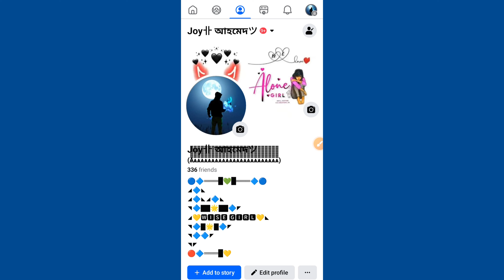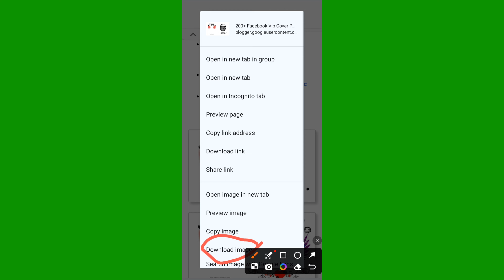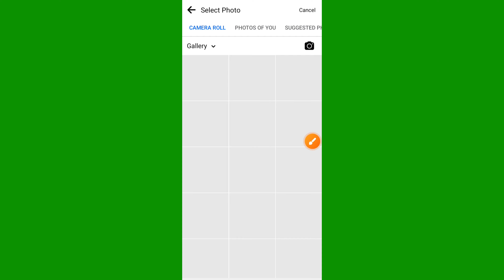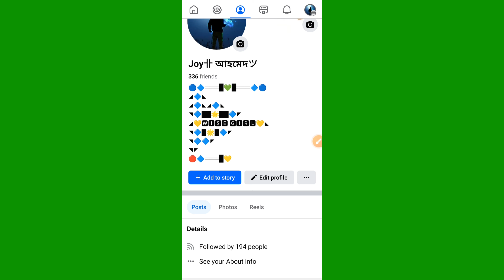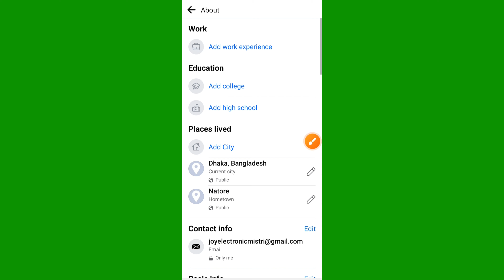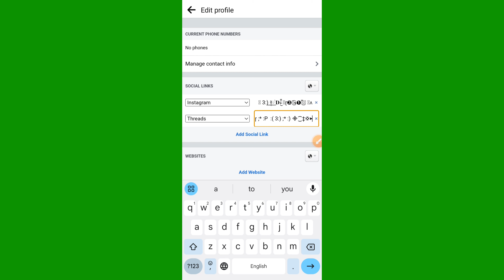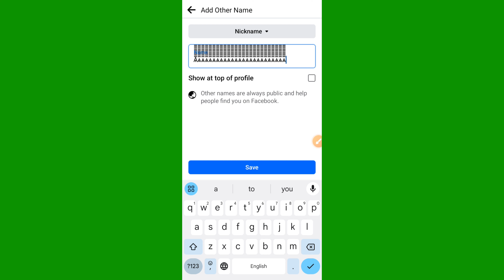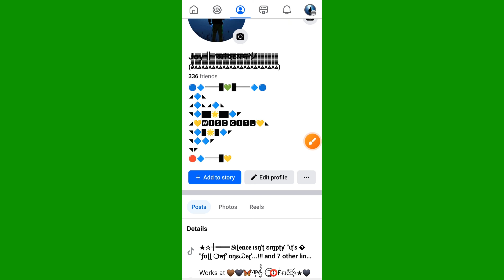Facebook Vip Account 2024 | Facebook Bio Style | Fb Work | fb vip id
Copy and paste your Facebook :

❰🪻❱͢ (y) ;* ⃝𝕯̿❹𝖗𝖐̳ 3:) ⃝𝐕͜𝖒͡𝖕𝝸⃪𝆭͜𝝸⃪𝆭➊𝖗̳'ฝ̿ :P ⸙ :D ⸙ 8-) † :) ⸙ (y) 𝖃𝕯 ‡𖣴‣

ᆕ•⸻➣ (y) ❨𝕭𝖑𝖆𝖈𝖐❩ ;* ❪𝕰ɣ𝖊𝖘❫ 3:) ❲𝕷͜͡𝖔͜͡ⱱ͜͡𝖊͜͡𝖗͜͡❳ :P ␥ ⧼ 8-) ⧽ ⸦⓶⓿⓶❺⸧ :D ❰⸽⸽𝕱⸽𝖆⸽𝖙⸽𝖍⸽𝖊⸽𝖗⸽⸽❱

† › Fuck ‹ † 🌍 ¬̽ Bıı'๏ Un'avaıılable 💀 雯

¬̽ 雯 †ħɛ Useɽ Namє †h'e Shعni'w￼

𓆩 « 𝐔 ɴ Ṧ †ộ 𝐩 ʌ ب ɭ ɛ » 𓆪 ⸙ ꪹ 爾 😈  🧟‍♂️ !!--!! :)) ((: 🍀Ɽɚʌɕʈøɽ_🍸

ཫ༄𒁍 ⃝ Ե𝐡ˈﻉ 𓆩k!!Ng!!!‣᭄𓆪 𑁍

«❱† ͢𝐏ᴙ̆͜๏̆فɜ𝐬͜͡𝐬๏̚͢𝐑 †❰࿚ 🍀Ɽɚʌɕʈøɽ_🍸

- Doη'ʈ Belıv'Ə Aηɣoη'ə "♡- Peopl'Ə Cɑη Chɑηg'Ə Aηɣtıм'ə •×🙂💔

ʈħɚ :) 8-) V❹ϻꭾīīɼ 𒁍 :* (y) Ɗ❹ɽ'𝖐 ϻ๏𝝶𝛅ʈ❹ɼ ᯽⁐‡𖣴‣ 🍀Ɽɚʌɕʈøɽ_🍸

𓅋๏ ͢ ̶̶ͫ ̶ ̶ͬ ͓𓆩༈ 𝅥⃝ϻ͜ɼ :D :* (y) 𓆩𝕷❸ɢ̊❸ƞ̽͢𝔇𓆪“•̚‣᭄̈𓆪 𓃮 :) 8-) ;) 𑁍͙͙͟͟͞͞⃝͙ 𖣴‣⸨ 3:) 🍀Ɽɚʌɕʈøɽ_🍸

★☆┼━━━ 𝐒ıɭ𝐞𝐧𝐜𝐞 ı𝐬ŋ'ʈ εɱ𝐩ʈƴ "ιʈ'𝐬 😈 "ƒʋɭɭ ❍𝐰ƒ' αŋ𝐬Ꮗ𝐞ɽ'...!!!

💫__ 𝐌γ 𝐅ʌʈɦɘɽ Ɖөŋ'ʈ 𝐅ʋ𝐜ʞɘɗ 𝐘өʋɽ 𝐌өʈɦɘɽ
𝐒ө Ɖөŋ'ʈ 𝐂ʌɭɭ 𝐌ɘ 𝐁ɽөʈɦɘɽ  __🎭

𝐏 ɽ 𝐨 𝐟 ə 𝐬 𝐬 ı ɴ ʌ ɭ   𝐄 đ ı ı ʈ 𝐨 ɽ ¬ツ 🐣🐧

💫__ 𝐃əɭəʈƏ 𝐦ɣ 𝐅əəɭııη𝐠𝐬 𝐅𝐨ɽ ɣ𝐨ʋ𝐊𝐢
ɭ𝐨𝐝ıη𝐆... 𝐩ɭƏ𝐚𝐬Ə Ꮗ𝐚ıʈ !! Əɽɽ𝐨ɽ

••⊰ × ɭ 〇 𝐯 ə 𝐑 ə 𝐀 𝐜 𝐭 〇 ɽ × ツ ❤️ 😐

♡• || •_👻 𝐊əə𝐩 ɣ𝐨ʋɽ 😎𝐀ʈʈı𝐭ʋɗə ıŋ ɣ𝐨ʋʀ💥𝐩𝐨𝐜ĸəʈ 𝐨ʈʜəɽ𝐰ı𝐬ɘ _|• 💜 |•___🍂•|

- 𝐒!𝐦𝐩𝐋!𝐜!𝐓𝐲 !𝐬 𝟒𝐥𝐬𝐎 𝟒 𝐟𝟒𝐬𝐡!𝐎𝐧 𝟑𝐯𝐞𝐫𝐲𝐎𝐧𝐞 𝐜𝟒𝐍'𝐓 𝟒𝐟𝐟𝐎𝐫𝐃))× 🔥💦

🖇✧👅“𝐅ʋ*"𝐜ĸ🖕𝐭ʜɘ 𝐰𝐨ʀɭɗ ʌŋɗ ŋɘ𝐯ɘʀ 𝐭ɘɭɭ 𝐭ʜɘɱ 𝐈 ɭ𝐨𝐯ɘ ❣️ƴ𝐨ʋ.”:))🙂💔

🐰_°𝐓𝐰ɩŋĸɭɘ 𝐓𝐰ɩŋĸɭɘ 𝐋ɩ𝐭𝐭ɭɘ 𝐒𝐭ʌʀ✨ʜ𝐨𝐭 ʜ𝐨𝐭 💋ʛɩʀɭ'𝐬 ɩŋ ɱƴ 𝐂ʌʀ┼●🐰─┼ ★

𝐁ɜ'ایم͜͡ــــان 𝐂ʜ͜͡aɽ̄̈s̽ı̖᷇̇ı̗᷆̇ ※͋ 𓆩 𝐇ɛ͜͡ʀ͜͡ɜ ※͋ 𓆪 𓆉︎

facebook work status stylish
fb bio style
stylish facebook
facebook bio style
facebook bio
facebook name style
facebook vip account
facebook edit
facebook stylish
facebook profile edit
facebook profile style
fb bio style